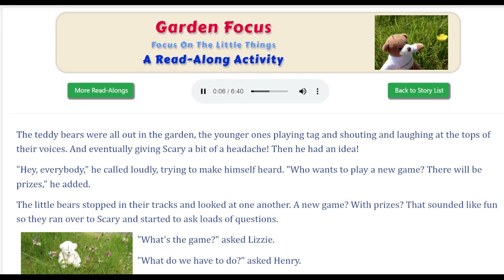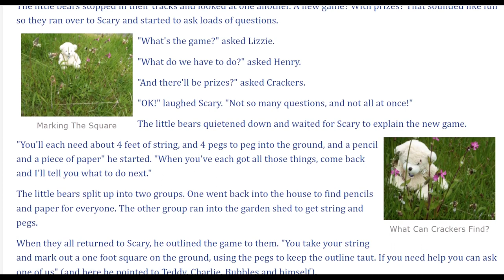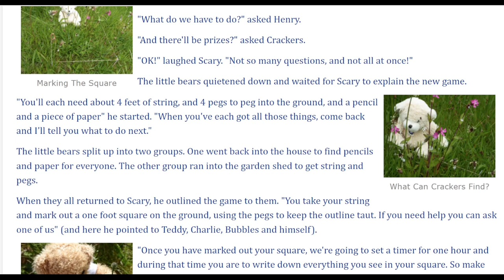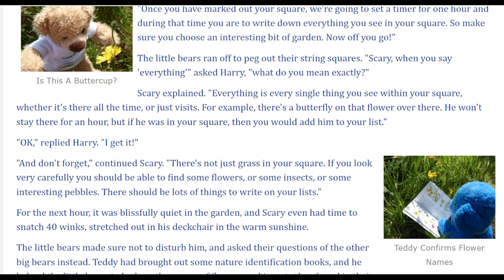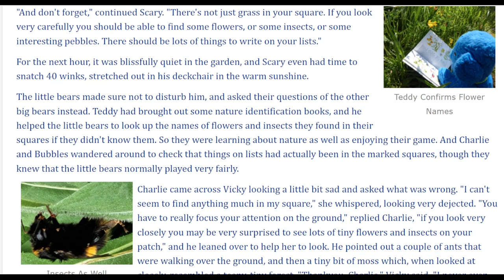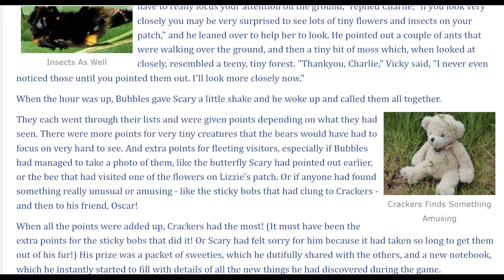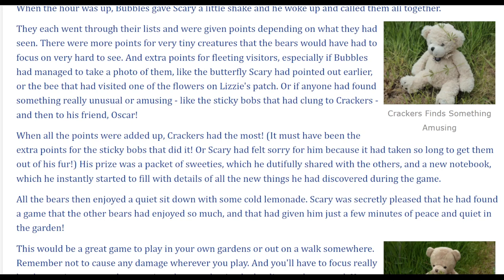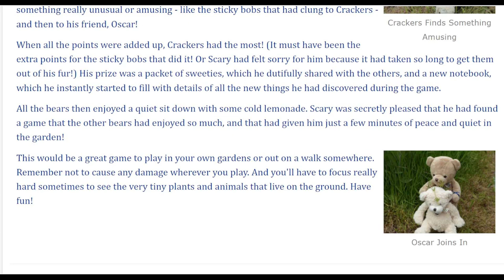The Teddy Bears Play A New Game In The Garden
This is a Read-Along Story about an activity for children which they might like to try out and maybe also learn some interesting facts.  It is about learning a new game to play in the garden.  With our elite team of Teddy Bears as guides, it includes what equipment is required, how the game works, what there is to gain from the game.